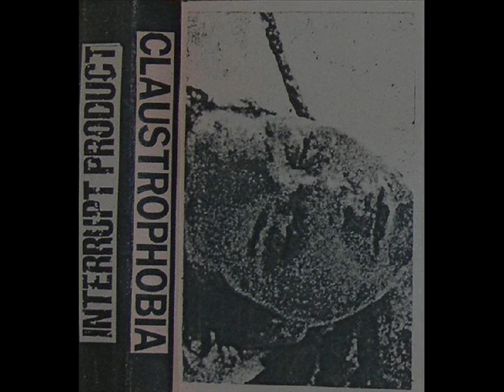NO UNAUTHORIZED - Bang Bang (Live 18/06/888)